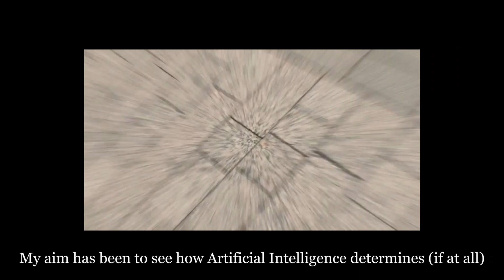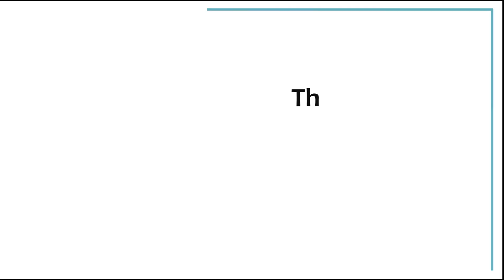Artificial Intelligence and the Future of Humanity | Ishiguro, Gunkel, Bryson, Stubb & more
What is Artificial intelligence and what is about artificial intelligence and its impacts on humanity that provokes such strong emotions?

"Conversation with Nobel Minds" is a fresh Youtube channel. It offers hard-hitting interviews with people who have unique life stories. The channel began on Saturday, May 8, 2021.